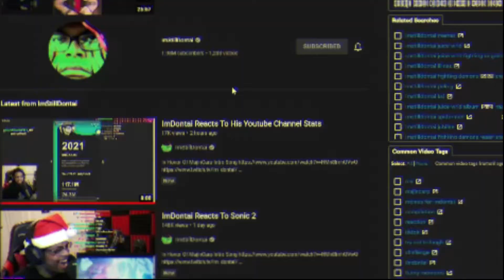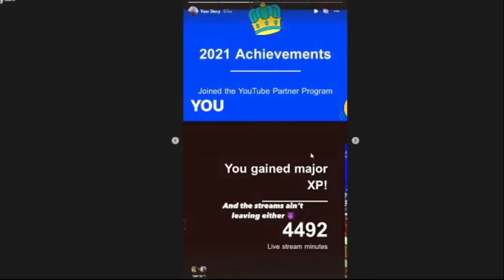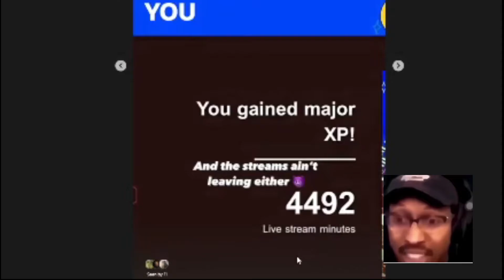"The Power Of The Tin Force..." 2021 YouTube Stats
Today we look at our 2021 youtube stats together!